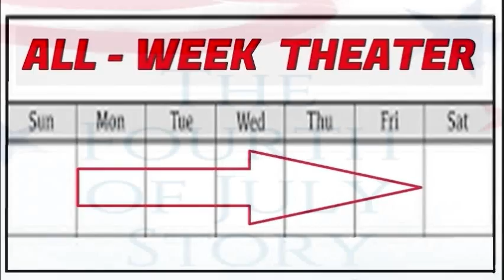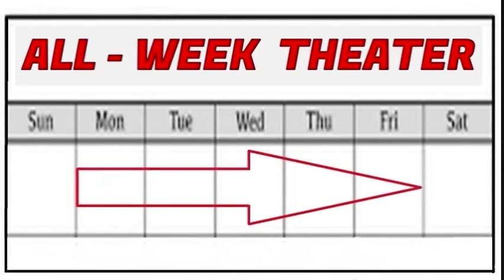ALL-WEEK THEATER Cavalcade of America -- July Fourth -- WEDNESDAY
Dennis Daily, again, takes a classic OLD TIME RADIO episode and cuts it up into five easy-to-listen-to parts and presents them all week. This time around, another segment of THE CAVALCADE OF AMERICA.